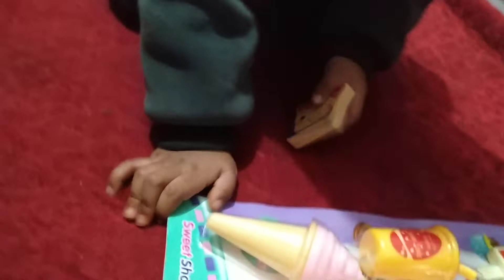Look what i bought today.